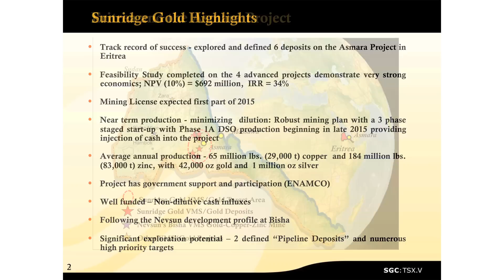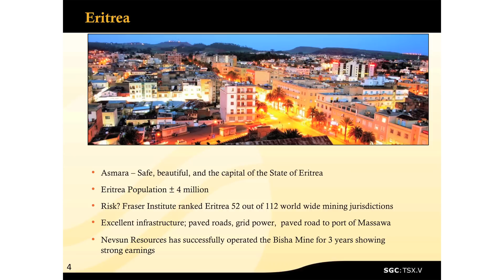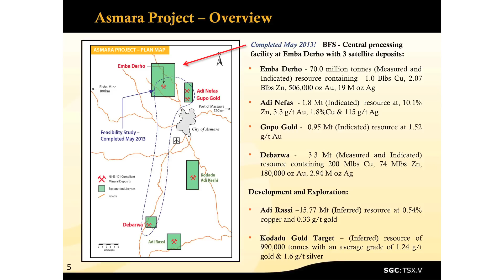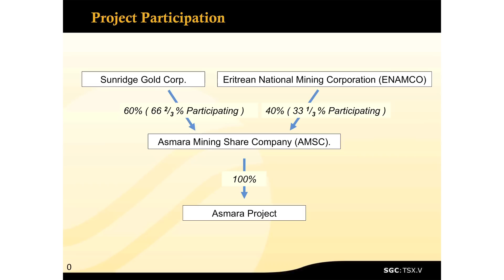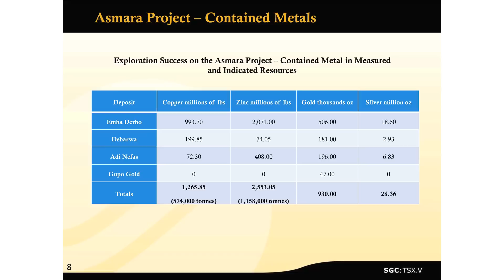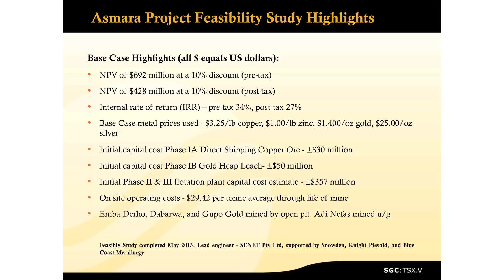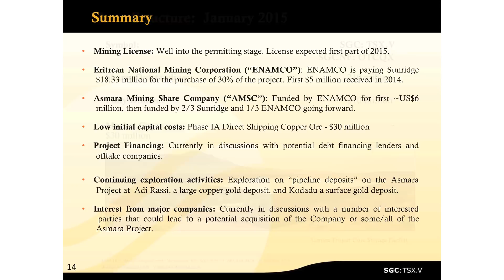Sunridge Gold: Developing Copper, Zinc & Gold Deposits in Eritrea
Sunridge Gold Corp. (TSX-V: SGC) is a mineral exploration and development company focused on the advancement of the Asmara copper-zinc-gold-silver Project in Eritrea, which has now defined six NI 43-101 deposits on the project. A Feasibility Study on the four advanced projects on the Asmara Project was completed in May 2013, which demonstrated very strong economics. The Feasibility Study outlined a robust mining plan with Phase 1 production beginning in 2015 and Phase 3 (full production) achieved in 3 years.

Sunridge remains focused on acquiring a mining license in the next few months and expects to announce a non-dilutive financing plan shortly after. This will enable the company to begin mining operations for Phase 1 DSO (Direct Ship Ore ~16% copper) this year, which will provide a significant injection of cash within a few months of commercial production.

Under the plan Sunridge is working on, the company can be in production and minimize dilution.  Once in full production, SGC will average 65 million pounds of copper and 184 million pounds of zinc per year.